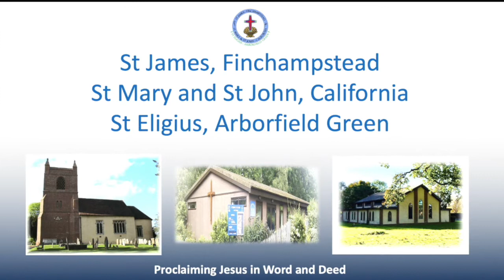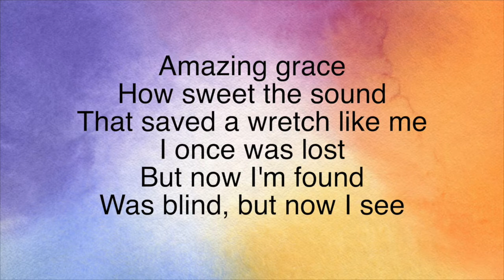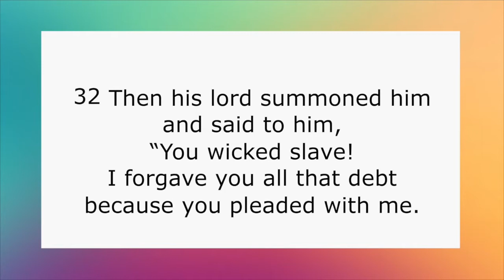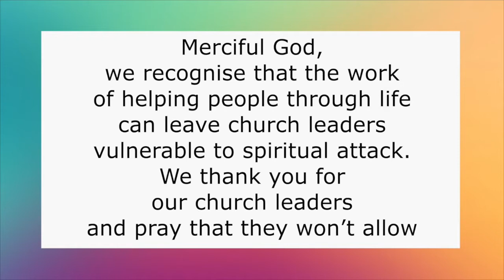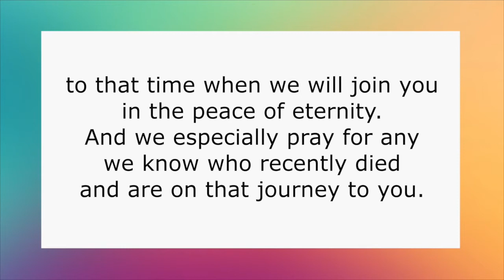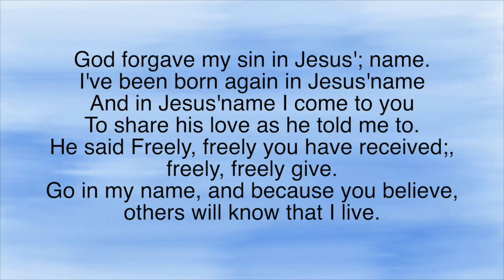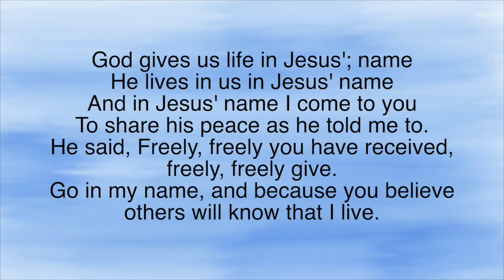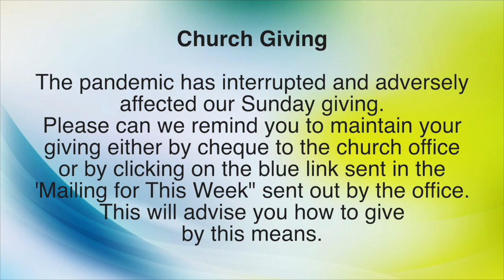Parish Communion 13 September Led by Rev Julian and Rev Gemma